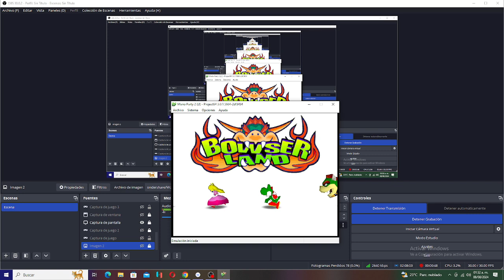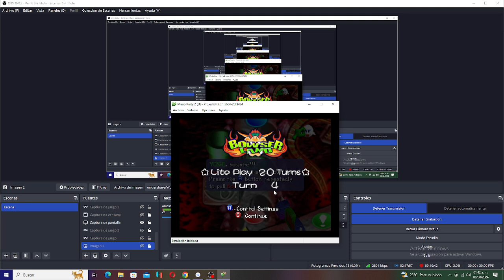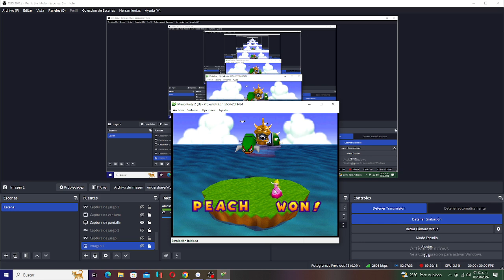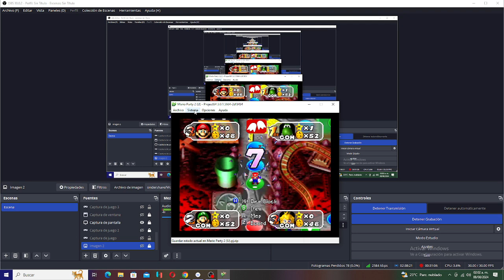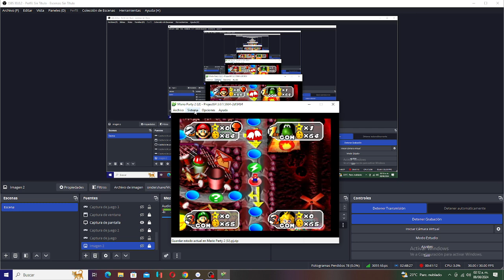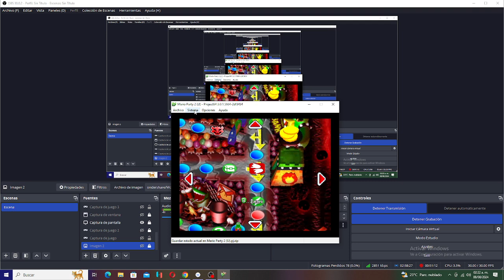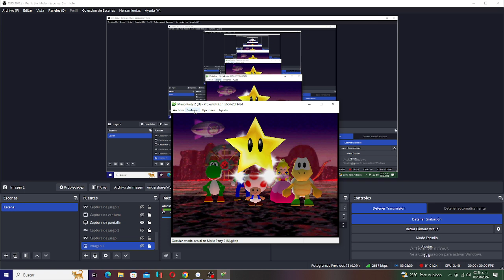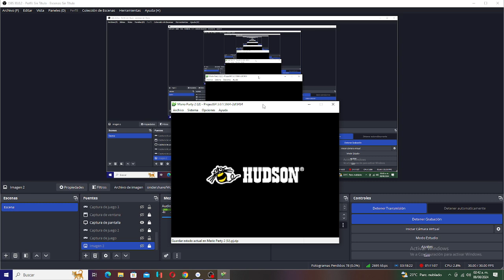Mario Party 2 - Mario VS Luigi VS Peach VS Yoshi (Final de Juego) - Diego Núñez, Mario Kart Tour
Al Finales de Agosto habra 2 gameplays de Mario Party 1 y 2